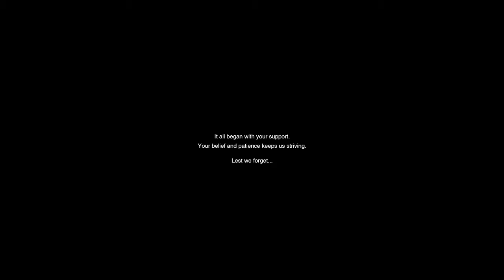Little Devil Inside - New Gameplay Footage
Neostream Interactive has released new information regarding its upcoming survival RPG Little Devil Inside including a new gameplay video as well as more insight on when the game will launch.

The less than the four-minute long video shows various snippets protagonist such as in the desert as he sips on water he obtained from a cactus and battling bandits from the back of a donkey just to name a few. Despite the game keeping a low profile for the entire year, the developers have released this video confirming that the project is still in the works and also showcases how much progress the team has made. On top of that, the developers shed some light on how the game will work.

Additionally, Neostream also confirmed that the plot would revolve around your quest to explore the world and study monsters as part of the research you are conducting for your university, which you will frequently visit to share your findings. In Little Devil Inside, players will have the opportunity to explore all sorts of landscapes ranging from the desert to the sea as you hunt down monsters and complete (optional) side quests.  Little Devil’s Inside‘s setting has been described by the team as open, encouraging players to explore while the overall size of the world itself roughly the same as Borderlands.

As far as a release date goes, a solid date was not announced. However, the team did confirm that the launch window will be set to 2018, with QA testing set to commence around late 2018 with an official release not too long after the QA testing has concluded.

Little Devil Inside is anticipated to launch sometime late next year on Linux, Mac, PC, PlayStation 4, and Xbox One.